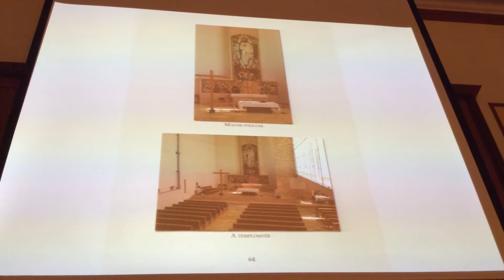Részlet Mihály Zoltán templomos előadásából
Mihály Zoltán Templomaink című könyvének elkészültéről beszélt a rákospalotai városháza dísztermében 2017. november 8-án. Rab László